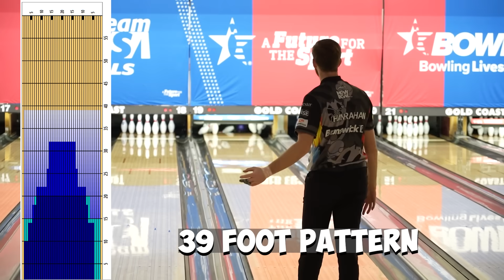Packy Struggles and Darren TAKES THE LEAD | Team USA Trials 2024 Ep. 2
Team Trials 2024, Day 2!